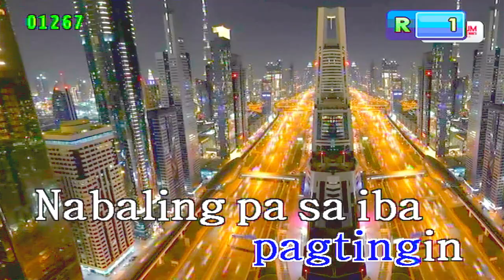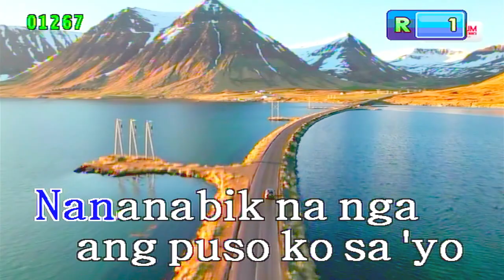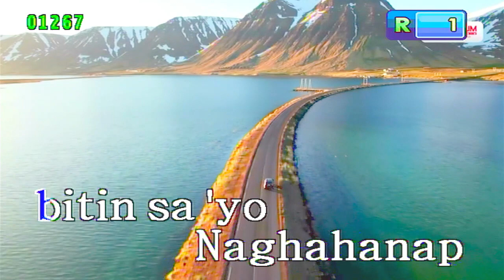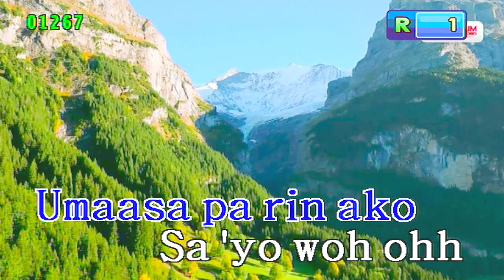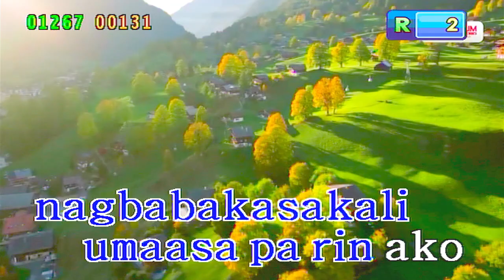umaasa pa rin ako - the mike bon gang